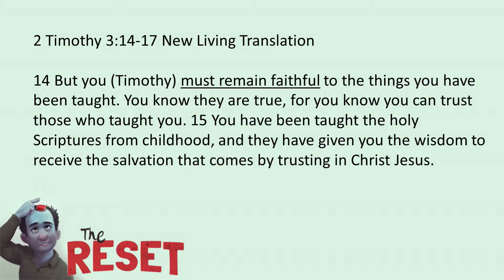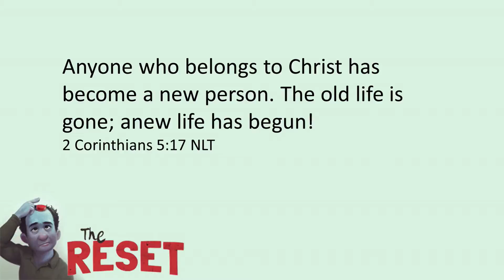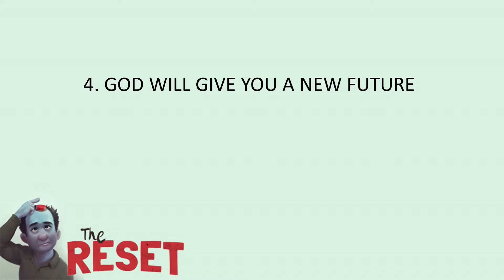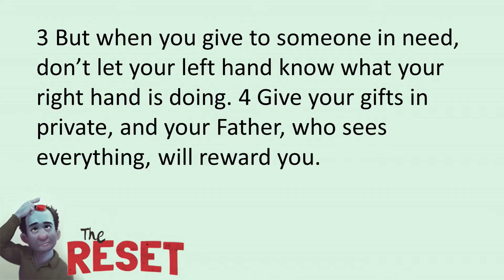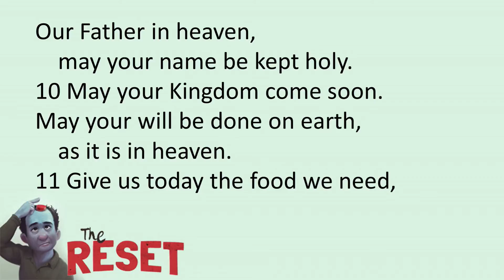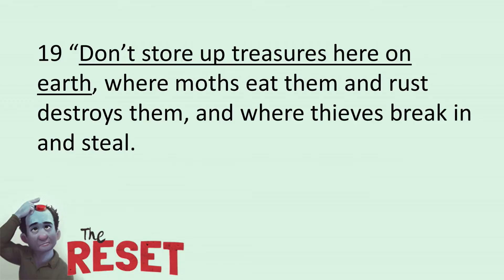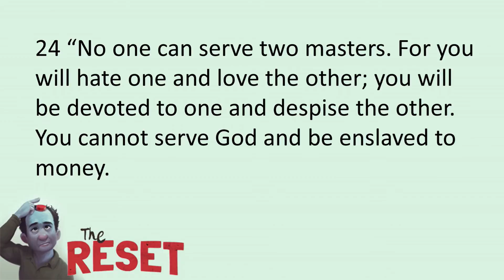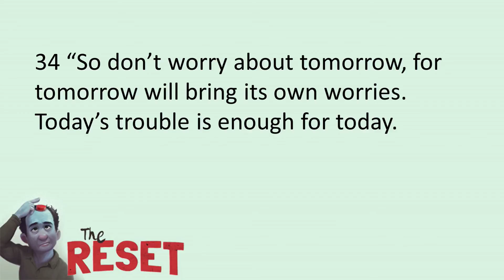The Reset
Responding to regret, and learning not to fret.